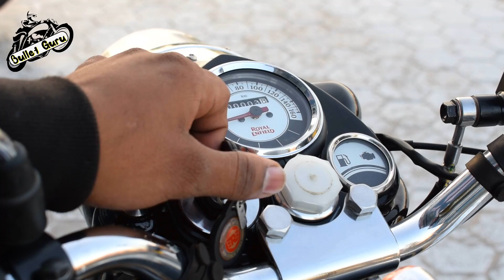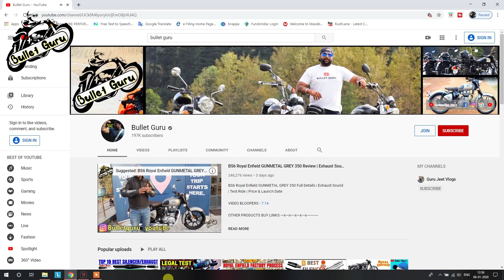BS6 Royal Enfield CHROME 350 Review || BS4 Exhaust Vs BS6 Exhaust Sound TEST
MUST WATCH THIS VIDEO BEFORE BUYING BS6 MODELS..

OTHER PRODUCTS BUY LINKS ---x---x x---x---x

1. INDORI
2. INDORI BLACK WITH CLASSIC PLATE
3. Red Rooster Performance Chrome
4. Red Rooster Performance Black
5. Big punjab/ Long bottle
6. Mini punjab/ Short bottle
7. Moto Torque BEAT
8. Barrel Exhaust SCUD
9. Exploder Long Exhaust
10. Dolphin Exhaust
11. Bend Pipe Guard

LIGHT & HEADLIGHT
1. DRL LED Headlight 105W
2. DRL LED Headlight 50W
3. DRL LED ANGLE EYE HEADLIGHT
4. C6 65000k LED LIGHT
5. NIGHTEYE LED LIGHT
6. Grill Set (Metal)
7. Indicator Set
8. Headlight Black Ring
9. 6 LED Fog Light Set
10. 12 LED Fog Light set
11. OSRAM 100/90W LIGHT
12. 14 LED FOG LIGHT

1. SHELL 15W50
2. CASTROL 15W50
3. GULF 15W50
4. HP(RE GUN) 15W50
5. SERVO 15W50
6. MOBIL SUPER 15W50

1. Microfiber Cleaning Cloth
2. Chain Cleaner Brush
3. All in One Cleaner Polish
4. Body cover Silver
5. Matte Paint Polish
6. Motul Combo(Lube & cleaner)
7. RE Body Cover
8. WASH SHAMPOO
9. FAST WAX SPRAY
10. 3M WAX
11. SCRATCH REMOVER

1. Engine Guard
2. Vibration Handlebar Rod
3. Clutch & Brake Lever Set
4. Mobile Holder with Charger
5. Simtac Hazard Flasher
6. Antenna with Light
7. Headlight Ring Black
8. Handlebar Light

1. Royal Enfield Helmet MASK
2. Probiker Gloves
3. Steelbird Air SBA-2 Robot HELMET
4. STEELBIRD AIR SBA-2 MATTE BLACK HELMET
5. STEELBIRD SBA 1 R2K HELMET
6. VEGA RYKER BOLDER HELMET
7. VEGA RYKER D/V HELMET
8. KNEE & ELBOW GUARD *
9. STEEL KNEE & ELBOW GUARD

bs6 royal enfield classic 350 Stealth black and crome
bs6 royal enfield classic 350 exclusive update
bs6 royal enfield classic 350 efi
bs6 classic 350
2020 royal enfield classic 350 efi
2020 classic
bs6 royal enfield classic changes
bs6 8 major changes
2020 bs6 royal enfield classic full deatail Informataion
bs6 royal enfield
2020 bs6 royal enfield classic first look
2020 bs6 bullet